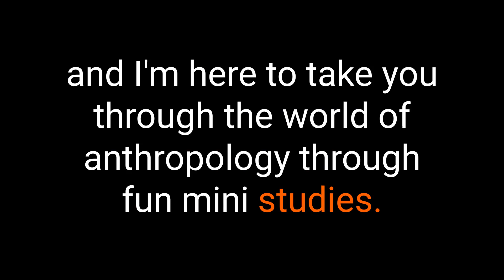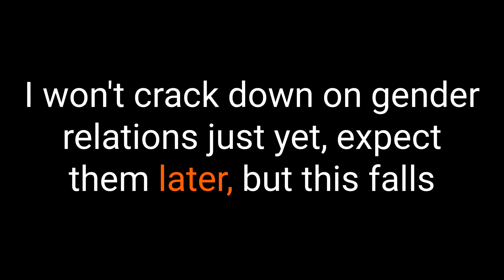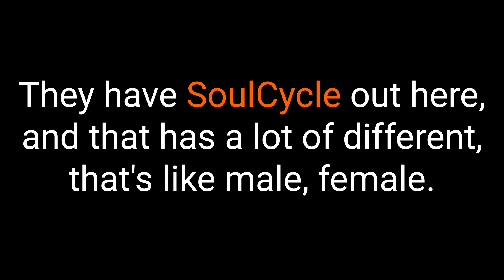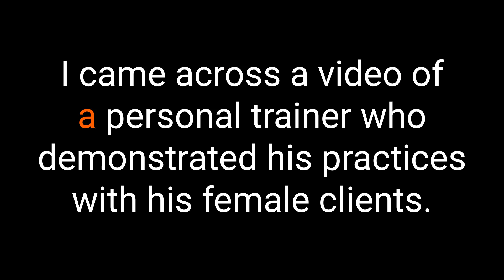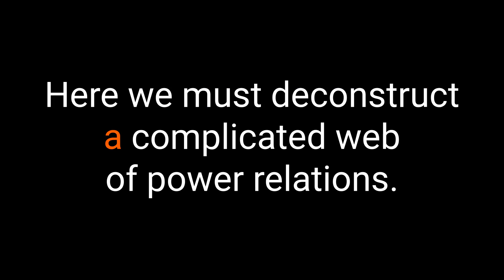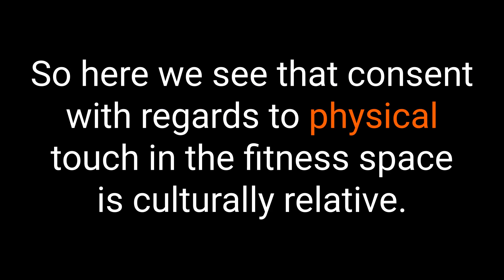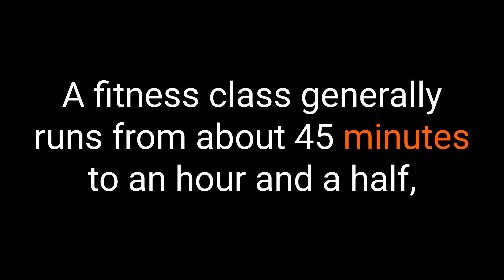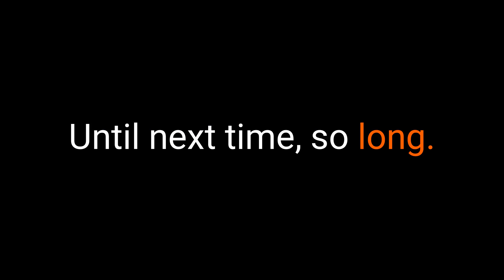LIFE AND ANTH: EPISODE 2: TOUCHY SUBJECTS: POWER THROUGH TOUCH IN RECREATIONAL FITNESS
Welcome Back!

Lily Forrester and Zoomcatchers are at it again!

Join us as we mystify the ordinary!

Episode 2:
Exploring the nature of the least likely fallout from the Vietnam War, Lily is joined by guests Shelly and Mindy to unpack the complex relations underlying the group fitness industry.

This episode navigates its complicated webs of power, from gender dynamics to parasocial relationships, starting at its roots and into the present day.

Lily defines concepts such as cultural relativism and structural anthropology as they apply to modern-day group fitness.